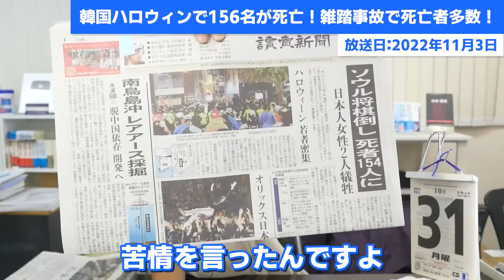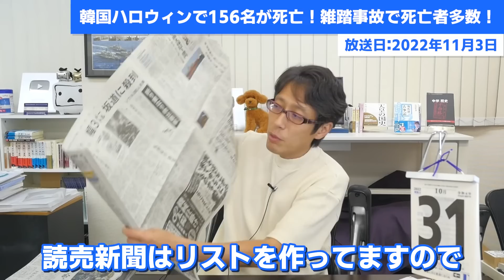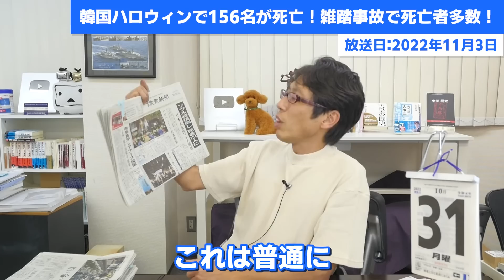韓国ハロウィン雑踏事故で死亡者多数！世界各地でも起きている！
２０２２年の韓国のハロウィンで起きた雑踏事故
１５６名の方が亡くなりました。
このような雑踏事故は世界各地でも起きています。気を付けましょう。